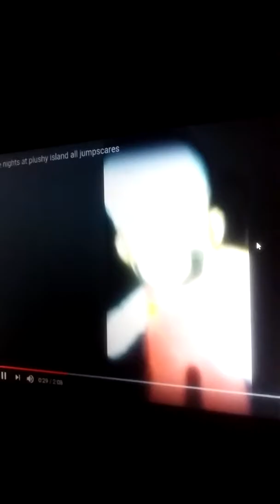FNAPL Jumpscares (Normal, Fast, Slow)